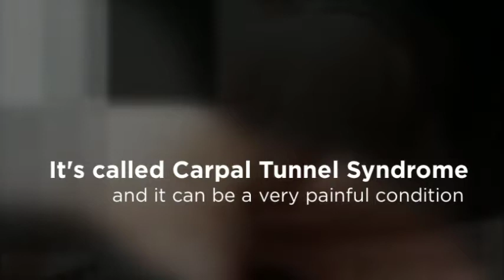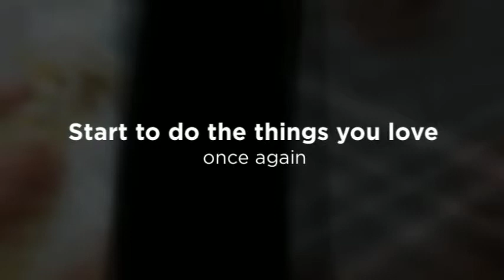Chiropractor for Carpal Tunnel Manhattan, Axon Health Associates